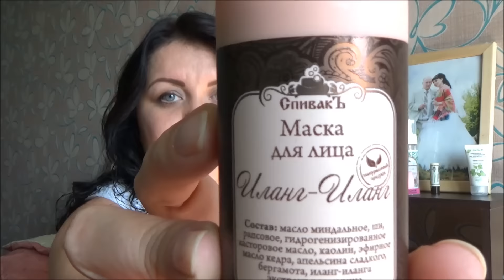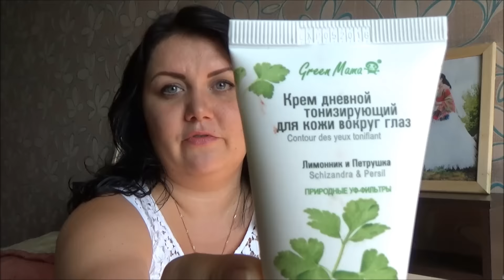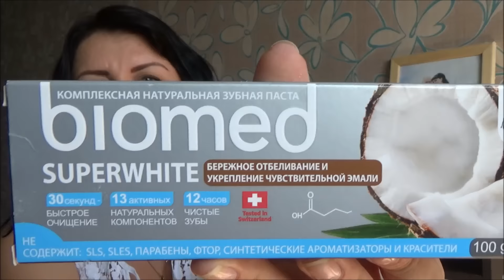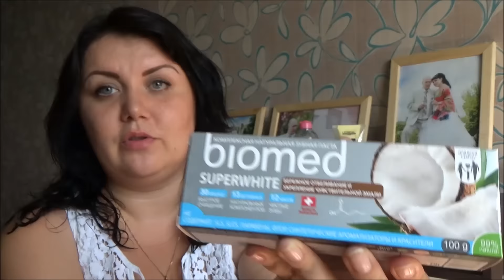ФАВОРИТЫ АВГУСТА! ОБЗОР КОСМЕТИКИ / МОИ ПОКУПКИ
Всем привет! Мы семья Шиховых, сокращенно Ши) Мы живем в г. Челябинск - столица Южного Урала
семья у нас пока не большая: я Нина, мой муж Олег и наши любимые девочки собачка Альмочка и киса Мусяша.
На нашем канале я буду рассказывать вам о своей семье, работе, увлечениях и конечно же о своих рыжих любимицах!